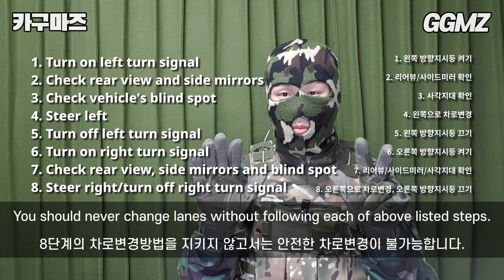[카구마즈🚗EP09] How To Change Lanes Properly In 8 Simple Steps